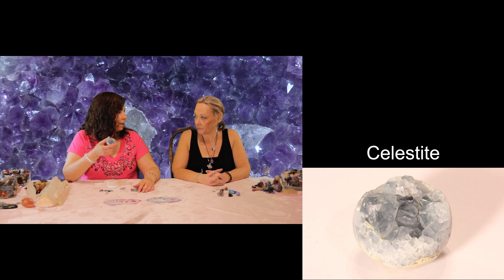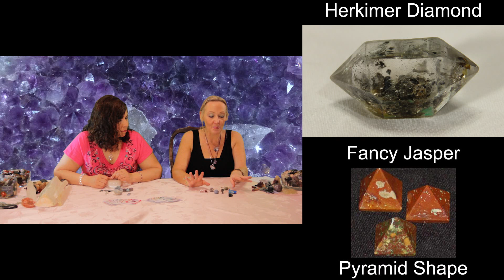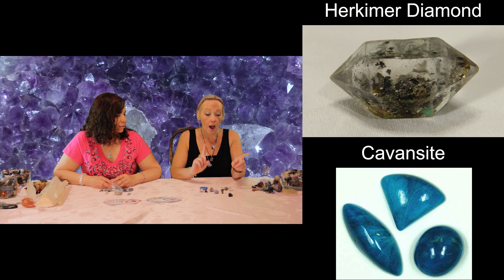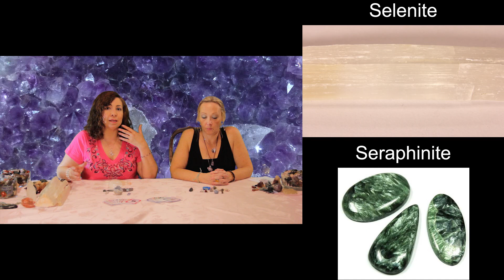Crystals to Connect with Higher Energies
This video suggests crystals for anyone wishing to connect with higher energies like angels, guides, loved ones who have passed, and/or other beings of light.

This video describes what crystal shapes help with specific goals. Crystal Blessings!